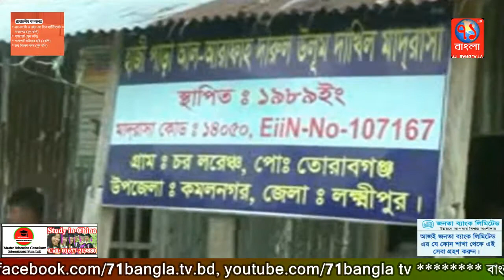সৌদিতে গ্যাস সিলিন্ডার বিস্ফোরণে লক্ষ্মীপুরের দুই সহোদর নিহত|Luxmipur|71Bangla TV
সৌদি আরবে গ্যাস সিলিন্ডার বিস্ফোরনে লক্ষ্মীপুরের কমলনগর উপজেলার চরলরেঞ্জ ইউনিয়নের দুই সহোদর নিহত হয়েছে। নিহতরা হচ্ছেন, উপজেলার চরলরেঞ্জ ইউনিয়নের করইতলা গ্রামের  নেছার আহমদের ছেলে জসিম উদ্দিন (২৬) ও তার ছোট ভাই মোঃ ইব্রাহিম হোসেন (২৩)। মঙ্গলবার রাতে সৌদি আরবের আল হোলাইফা শহরে এ দূর্ঘটনা ঘটে।
নিহতদের মামা কিবরিয়া জানায়, গত চার বছর আগে জসিম উদ্দিন সৌদি আরবে যান। এর দুই বছর পর ছোট ভাই ইব্রাহিম হোসেনকেও নিয়ে যায় জসিম। এর আগে দুই সহোদরের বাবা নেছার আহমদ যান একই স্থানে। দুই ভাই ও বাবাসহ তিনজনে মিলে সৌদি আরবের আল হোলাইফা শহরে লেপ তোষকের ব্যবসা করতেন। অন্যদের সাথে তারা তিনজনও একই বাসায় থাকতেন। বুধবার ভোর রাতে বাসায় গ্যাস সিলিন্ডার বিস্ফোরন হয়ে সহোদর জসিম উদ্দিন ও ইব্রাহিম হোসেনসহ ৭জন নিহত হয়। দুঘর্টনার সময় নিহতের বাবা নেছার আহম্দ বাসার বাহিরে ছিলেন।
নিহতদের মা রৌশন আক্তার জানান, গত তিন মাস আগে জসিম উদ্দিন ছুটি নিয়ে দেশে এসে বিবাহ করে আবার চলে যান কর্মস্থলে। আমাদের অনেক স্বপ্ন ছিল, পরিবারের স্বচ্ছলতা ফিরিয়ে আনবে, দুই বোনকে বিয়ে দিবে, কিন্তু দুর্ঘটনা সব কেড়ে নিল।এদিকে জেলা প্রশাসক অঞ্জন চন্দ্র পাল জানান, বিষয়টি শুনেছি। দুর্ঘটনায় নিহত দুই সহোদরের লাশ দ্রুত স্বজনদের নিকট পৌঁছানোর জন্য চেষ্টা চলছে।
উল্লেখ্য, এ ঘটনায় অন্য নিহতরা হলেন, ফেনীর দুইজনসহ কুমিল্লার বাতিসা ইউনিয়নের বসন্তপুর গ্রামের আবদুল হকের ছেলে এমরানুল হক সোহেল (৩৪), ইমামুল হক মুন্না (২২) ও গুণবতী ইউনিয়নের দক্ষিণ শ্রীপুর সিরাজুল ইসলামের ছেলে মোঃ সোহেল (৩০)।